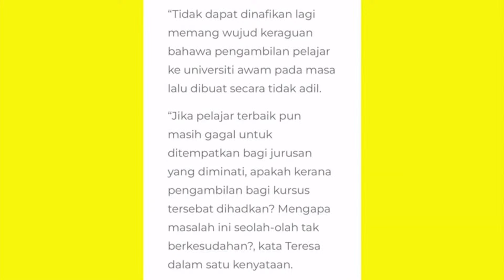6 JUN 2024 - BIAR BETUL!